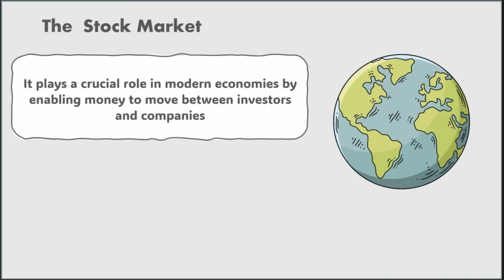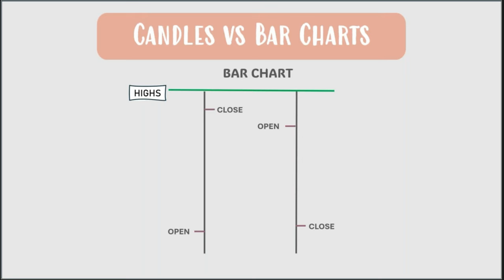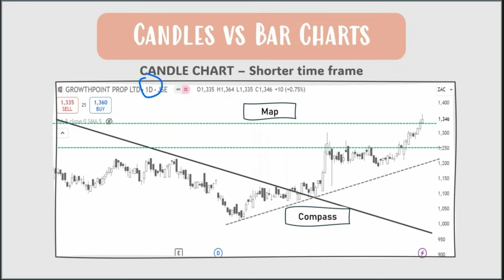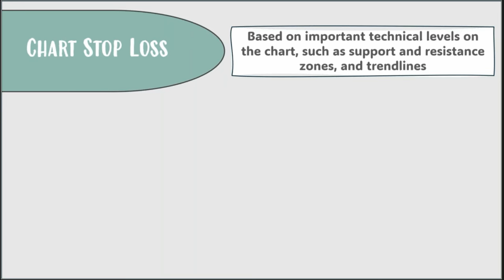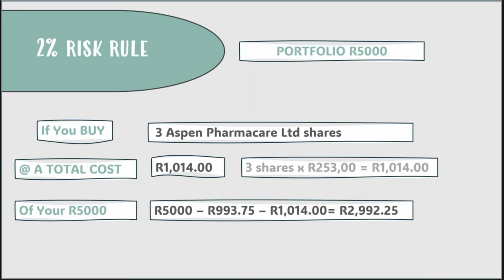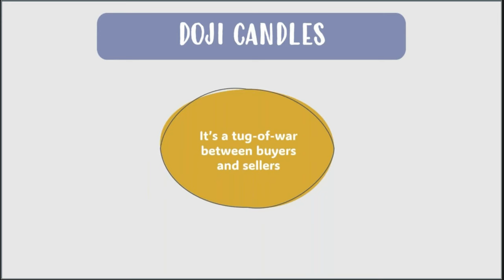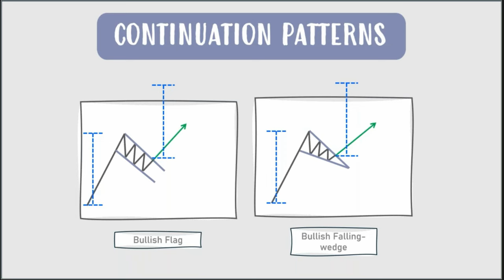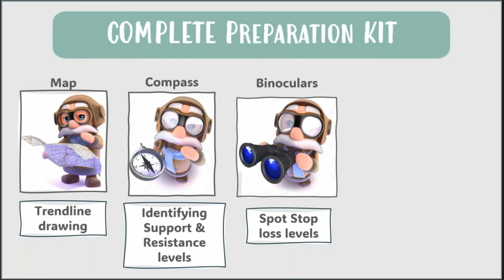Learn Charting with Moxima Gama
This Standard Bank Power Hour features industry expert Moxima Gama from Money Hub, as she explain the world of technical analysis. Building on the success of our previous event (Unlocking the Secrets of Trading as a Side Hustle), this video will equip you with the essential tools to navigate the charts required for trading with confidence.

Technical analysis is a vital skill for any trader, allowing you to make informed decisions based on historical price movements and patterns. Whether you're a novice or an experienced trader, understanding technical indicators, chart patterns, and market trends can significantly enhance your trading strategy.

Basic technical analysis knowledge can also help long-term investor make better decisions about when to buy avoiding the pain of a continually falling share price.

In this event Moxima covers:

The Importance of Technical Analysis: Learn why technical analysis is crucial for identifying profitable trading opportunities and managing risk.
Implementing Stop Losses: Discover how to protect your investments by setting effective stop-loss orders, minimising potential losses while maximising gains.
Different Time Frames: Understand how to analyse charts across various time frames to suit your trading style, whether you're a day trader, swing trader, trend trader or long-term investor.
Effective chart patterns and understanding targets in trading
Her preferred indicators and oscillators

Gain valuable insights and practical knowledge from one of the best in the business. Whether you're trading as a side hustle or aiming to make it your primary income, mastering technical analysis is key to achieving your financial goals.